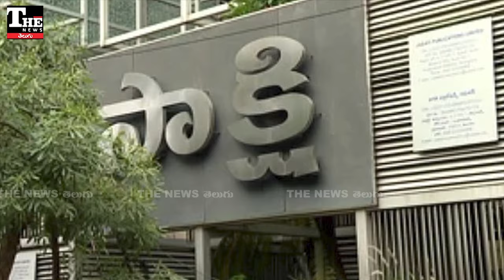టీవీ చానెళ్ల ప్రసారం ఆపితే ఏమవుతుందో తెలుసా? టీవీ9, సాక్షి, ఎన్టీవీలతో అదే ఆటాడుతున్న బాబు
తెలుగు టీవీ చానెళ్ల ప్రసారాలు నిలిపివేసే ధోరణి వరుస ప్రభుత్వాలు వీడడం లేదు. తొలుత చంద్రబాబు, ఆ తర్వాత వైఎస్ జగన్, ఇప్పుడు మళ్లీ చంద్రబాబు. ప్రభుత్వాలు మారినా అదే పంథా, గతంలో టీవీ5, ఏబీఎన్ నిషేధం, ఇప్పుడు సాక్షి, ఎన్టీవీ, టీవీ9 ప్రసారాలు ఆపేశారు. ఫైబర్ నెట్ తో పాటుగా కేబుల్ చానెళ్లలో ఈ మూడు చానెళ్లు ఆగిపోయాయి.